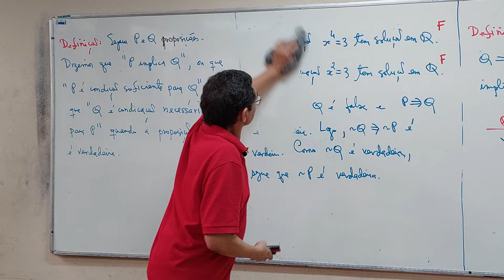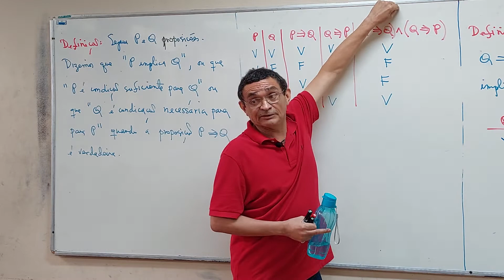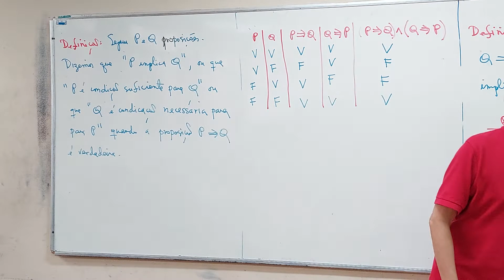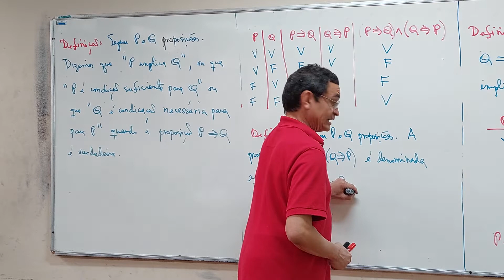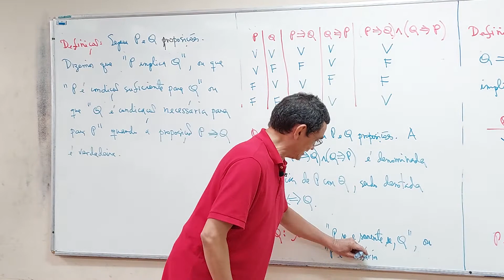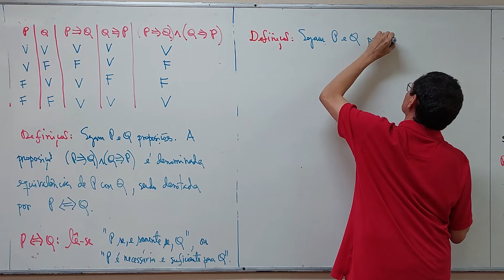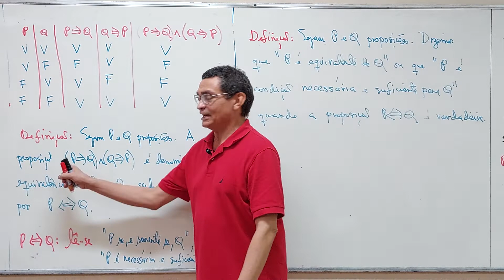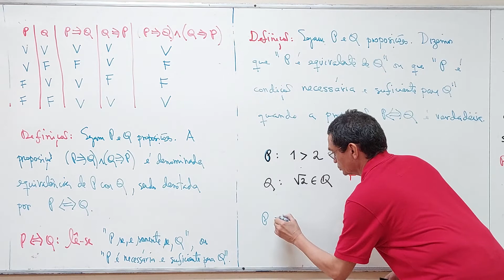Aula 04 - Parte 05/06 - Ciência da Computação